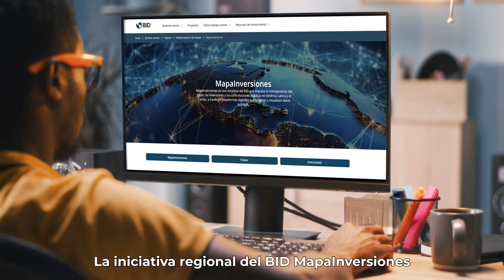Regístrate al Demo Day de TechSprint para una mayor transparencia gubernamental | MapaInversiones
🌎🧑‍💻¿Quieres conocer las soluciones tecnológicas más innovadoras para combatir la corrupción y mejorar vidas en América Latina y el Caribe?

💡 Acompáñanos el 28 de agosto de 2024 a partir de las 9 a.m. (ET) al Demo Day del TechSprint para una mayor transparencia gubernamental, donde equipos multidisciplinarios competirán y presentarán sus prototipos para fortalecer la plataforma regional MapaInversiones y promover la integridad en el gasto público por medio de la tecnología.

Además de ver a los equipos seleccionados competir y presentar sus ideas, podrás participar de paneles de alto nivel con personas expertas en innovación, transparencia y gobiernoabierto. ¡No te lo pierdas!

Conoce más información sobre la iniciativa regional MapaInversiones, presente en 14 países de la región,